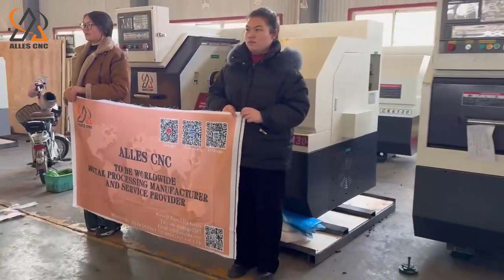CNC lathe ALCK6130 packaging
ALLES CNC lathe ALCK6130 packaging